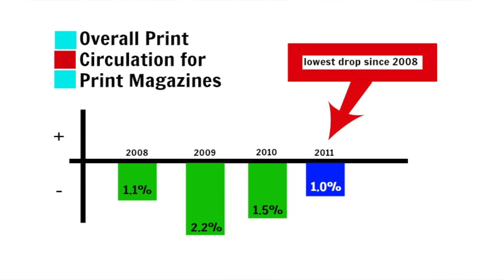Institution Profile: National Geographic - Business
Take a look at the numbers behind National Geographic's success and blunders with The Middle Row's Fernando Hurtado.